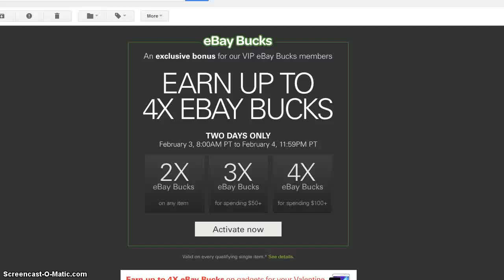Feb 3-4 2015 4x ebaybucks (YMMV)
YMMV = your mileage may vary, in other words, not everyone gets the promotion for whatever reason, and it's not transferable.